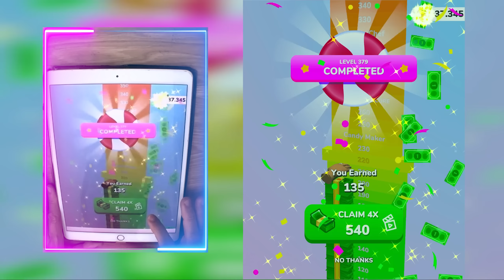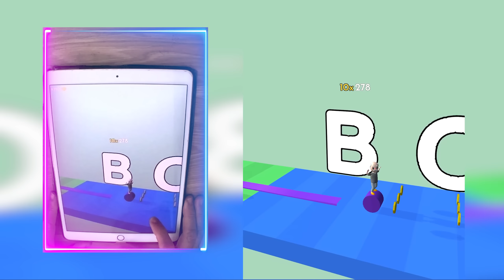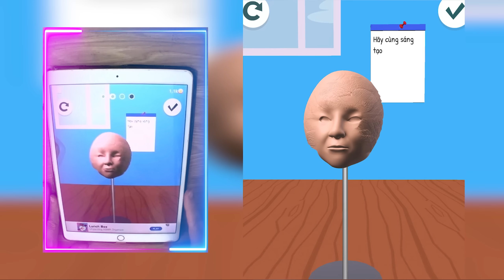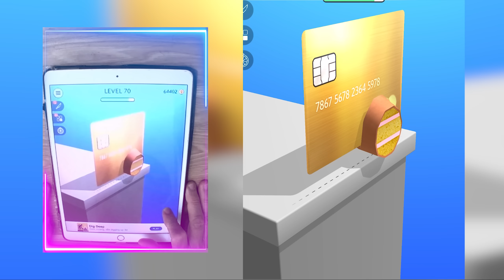Satisfying Mobile Games ALL LEVELS Playing 88888 Tiktok Video Girl Rider, Marble Run C1NI41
🔥 🤞 Satisfying Mobile Games ALL LEVELS Playing 88888 Tiktok Video Girl Rider, Marble Run, Pancake Run C1NI41